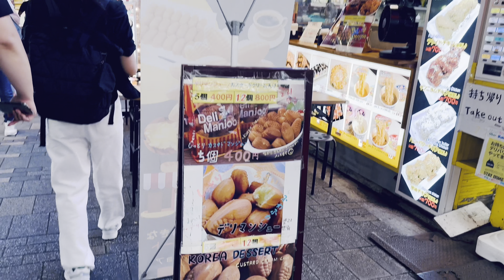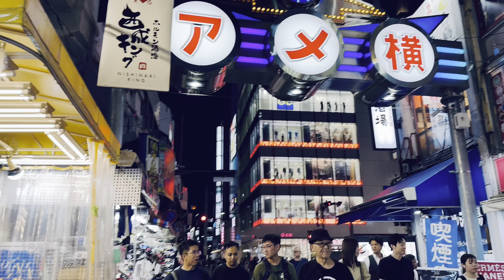【上野・アメ横】周辺散歩 | Ueno Ameyoko Evening Tour | 4K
Your Quaris-
ueno
ueno park
ueno ameyoko
ameyoko
yodobashi
yodobashi camera
akihabara
okachimachi
akihabara japan
akihabara tokyo
akihabara electronics market
akihabara walk
akihabara anime
akihabara 4k
akihabara live
akihabara maid cafe
akihabara live
akihabara live camera
tokyo akihabara
tokyo akihabara walk
tokyo akihabara tour
tokyo akihabara maid cafe
tokyo akihabara vlog
yodobashi
yodobashi camera
秋葉原
秋葉原ライブカメラ
秋葉原グルメ
ヨドバシ

nippon-kanko